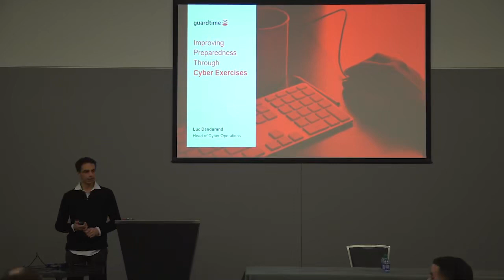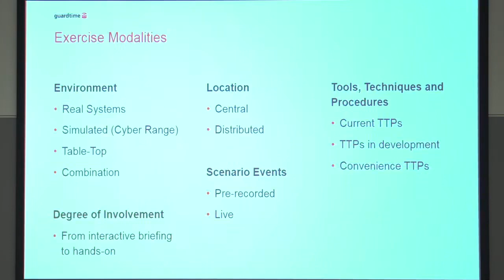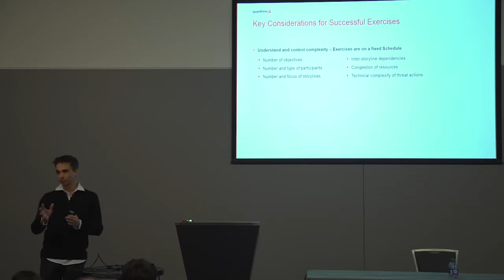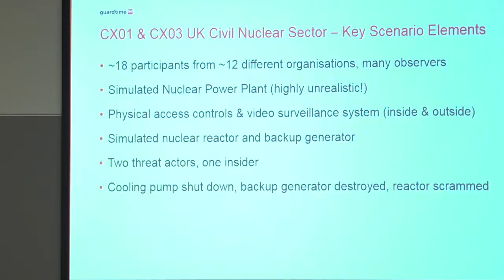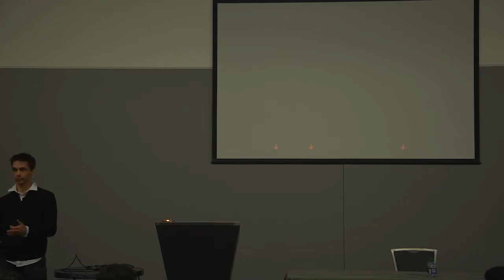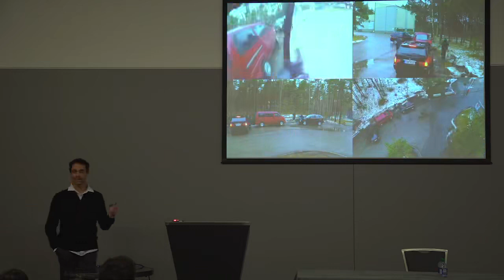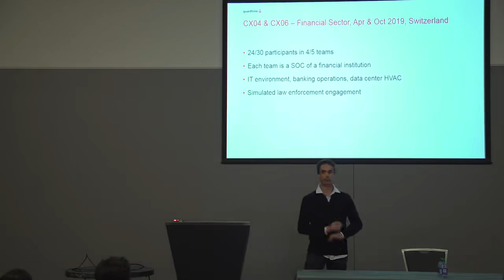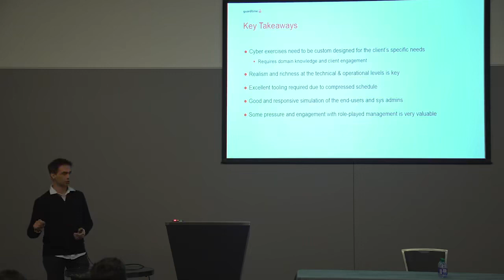Luc Dandurand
COUNTERMEASURE - 2019
 Hacking conference